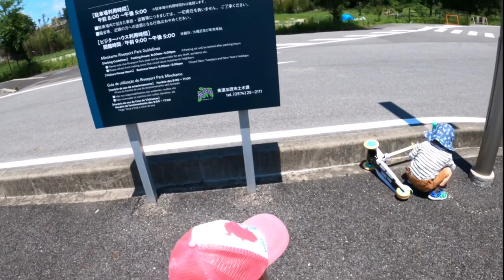FOMOS RECONHECIDOS POR UMA GALERA EM UM PARQUE NO JAPÃO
Fomos reconhecidos no Japão pelo nosso trabalho no YouTube conteúdo pára as famílias que ama os filhos e possam proporcionar dias assim para os pequenos